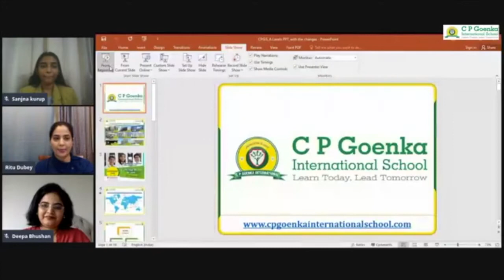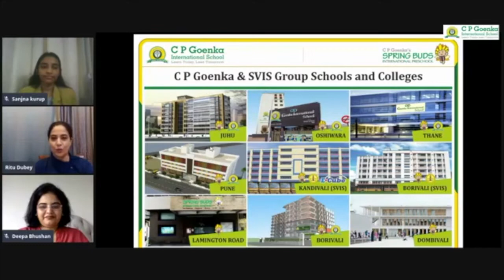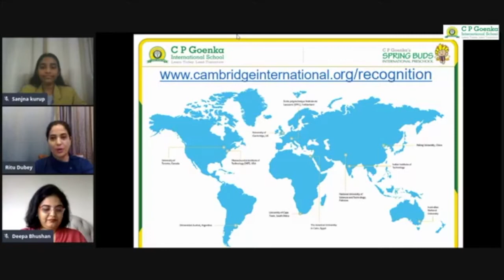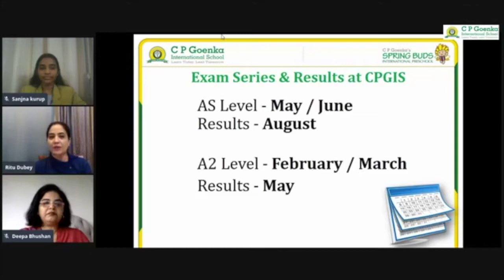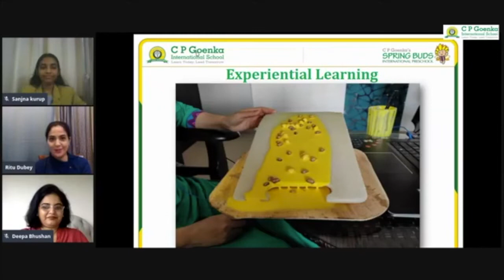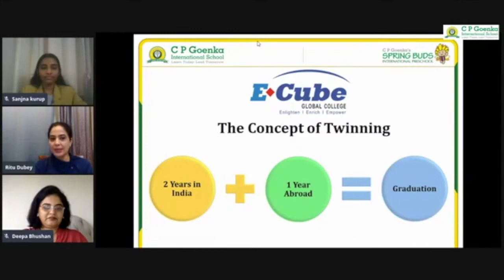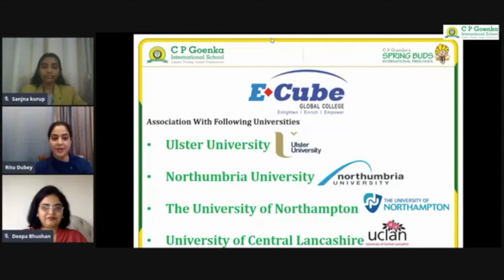Soaring Towards Excellence - A Levels related FAQs answered!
Here's your chance to know more about the A Level Programme at CPGIS! Our guest speaker Ms Deepa Bhushan answers all FAQs related to the A Level course!